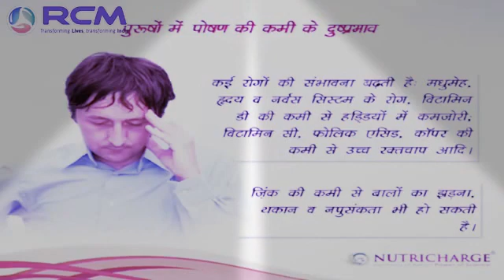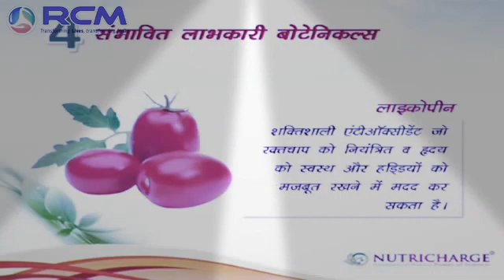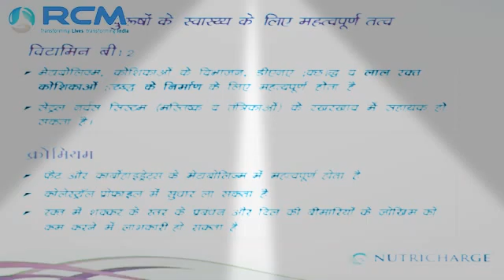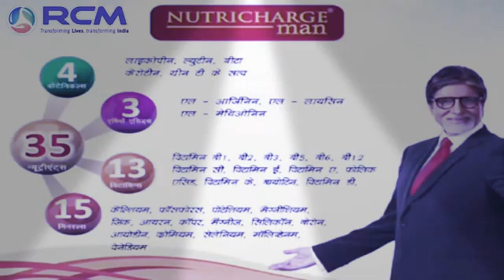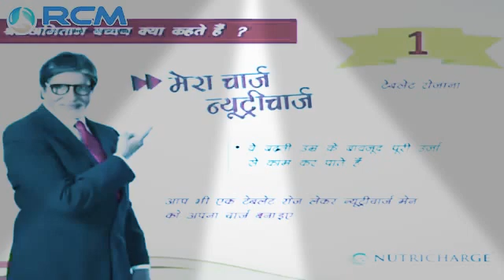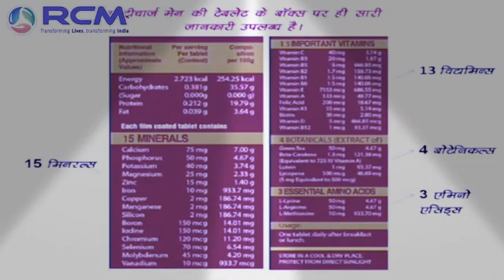Profit of NUTRICHARGE MAN/Mera charge Nutricharge.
Nutricharge_Man Indian_Health_Mission Plese contact with me-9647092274